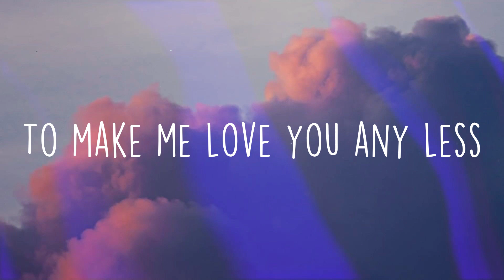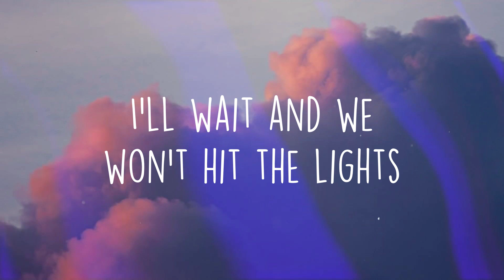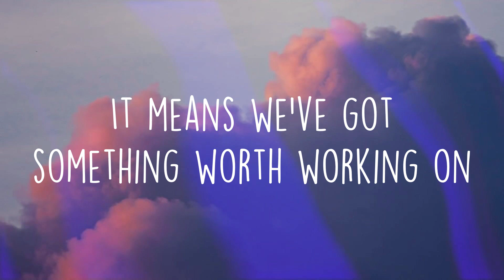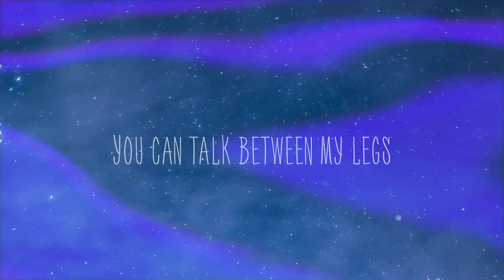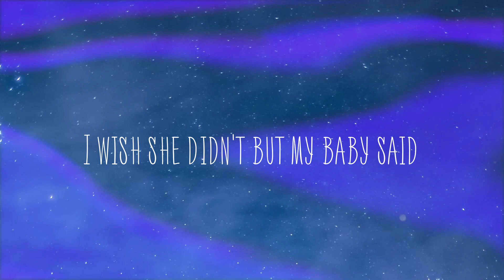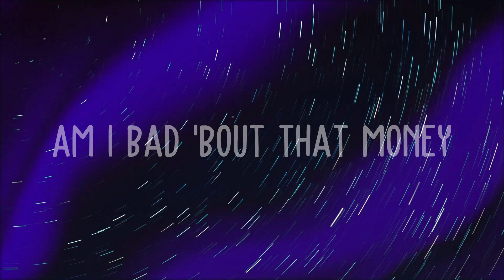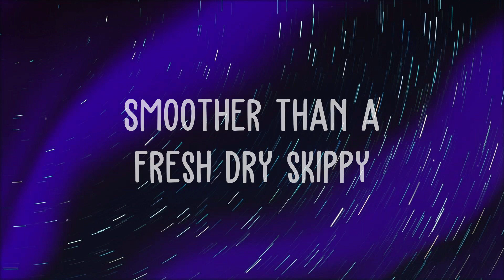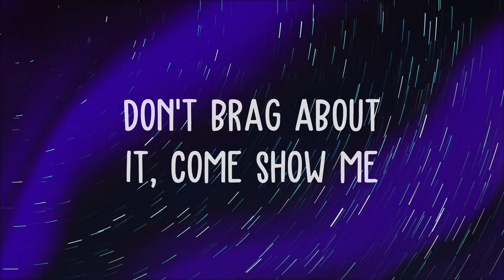something worth working on - John K On-screen Lyrics 🎙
something worth working on - John K On-screen Lyrics 🎙  Baby
  Know the last couple weeks
  Haven't been our best
  I hate that we said all those things
  That we can't forget
  But there's nothing you could say
  To make me love you any less
  Some days feel like
  They won't get any better
  We fight you cry from
  Your side of the bed
  But all the nights
  We spend losing our minds together
  Don't mean that it's wrong
  It means we've got something worth working on
  Babe
  Don't hold anything back
  Say what's on your mind
  I'll wait and we won't hit the lights
  'til we compromise
  Oh as bad as it may get there's nothing
  That we can't survive
  We fight you cry
  From your side of the bed
  Something worth working on
  I'll never run and hide
  'cause you and I
  We're something worth working on